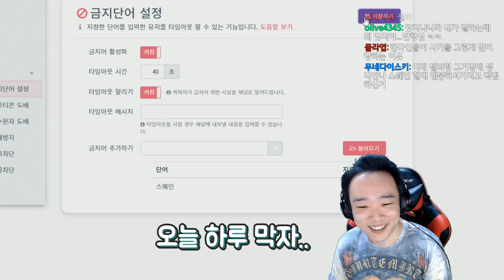[LOL] 서포터 스웨인..그만 놓아주겠습니다.. / 인간젤리 (League of Legends)